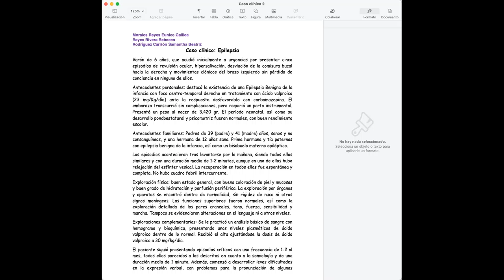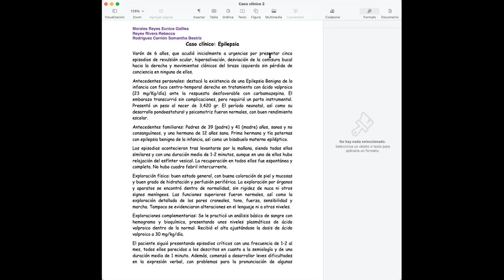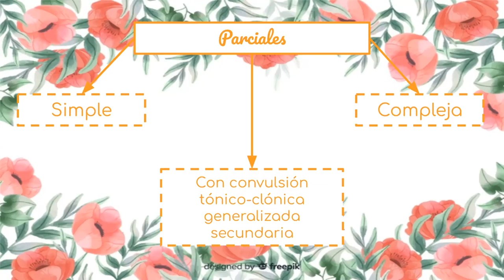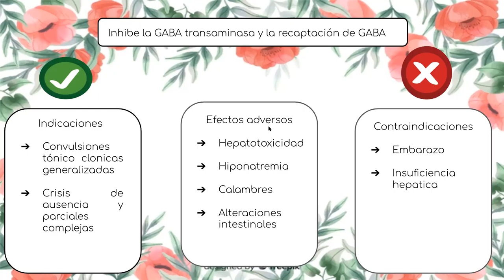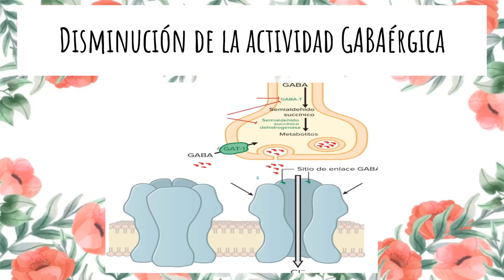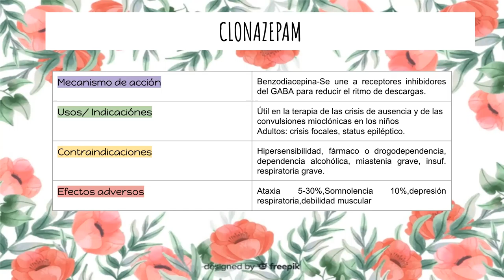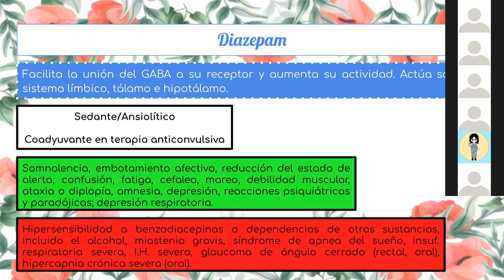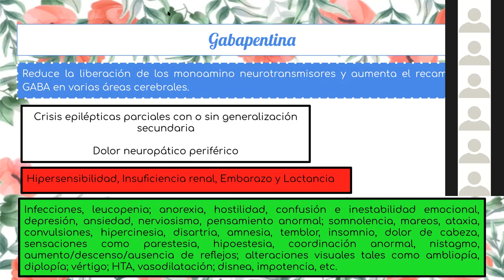FARMA 5 DE MAYO